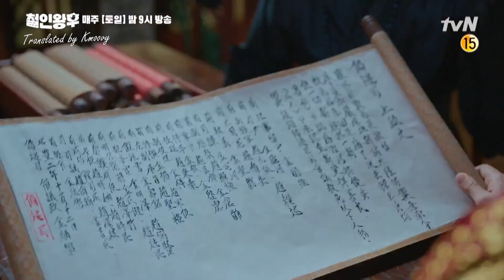Mr. Queen Episode 15 Eng Sub (철인왕후 15화 예고)ㅣMr. Queen Ep 15 Preview Trailer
K-Drama: Mr. Queen / No Touch Princess (철인왕후)
Genre: Historical Comedy
Release Date: December 12, 2020
Runtime: Sat & Sun, 21:00
Translation by Kmoovy
Network: tvN
Starring: Shin Hye-Sun, Kim Jung-Hyun, Bae Jong-Ok, Kim Tae-Woo, Seol In-Ah, Yoo Min-Kyu, Na In-Woo, Kim In-Kwon, Jo Sun-Joo, Cha Chung-Hwa, Son So-Mang, Yoo Young-Jae, Kim Ju-Young

Synopsis: In the present day, Jang Bong-Hwan works as a chef at the President's Blue House. He has a free spirit, but his spirit somehow finds its way into the body of Queen Kim So-Yong (Shin Hye-Sun) in the Joseon period.

King Cheoljong (Kim Jung-Hyun) has secrets. He seems like a figurehead, who is gentle and easygoing. In fact, he hides his strong aspects. Queen Sunwon (Bae Jong-Ok) is the late King Sunjo’s wife. She wields the true power in the country and, thus, relegates King Cheoljong as just a figurehead. Kim Jwa-Geun (Kim Tae-Woo) is Queen Sunwon’s younger brother. He is extremely ambitious.

K-Drama Articles on "Mr. Queen"

[Inquiry E-mail / 문의 이메일]